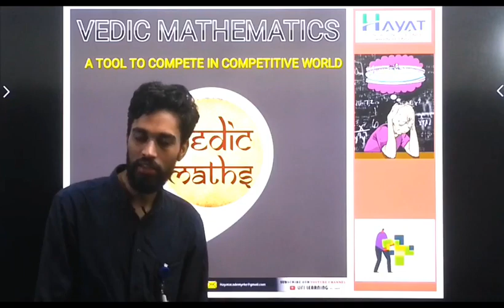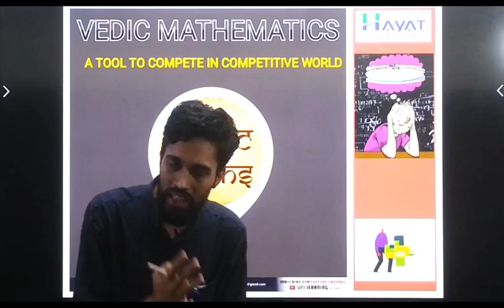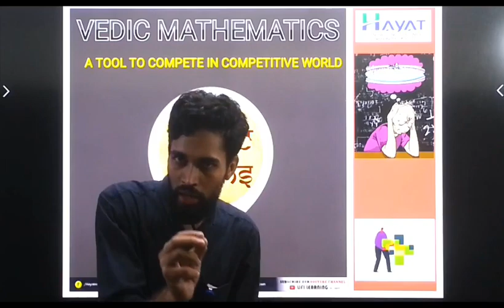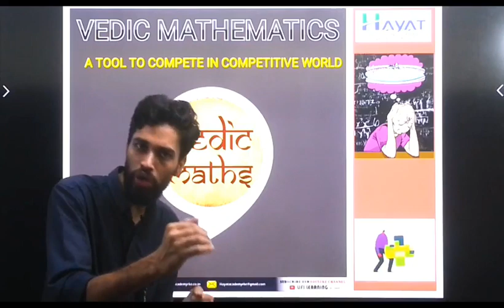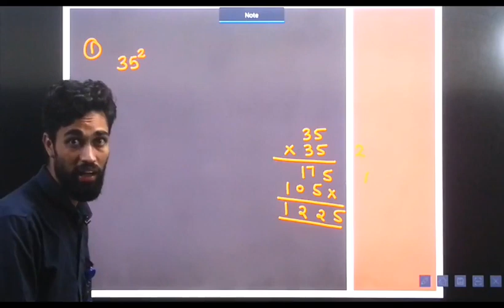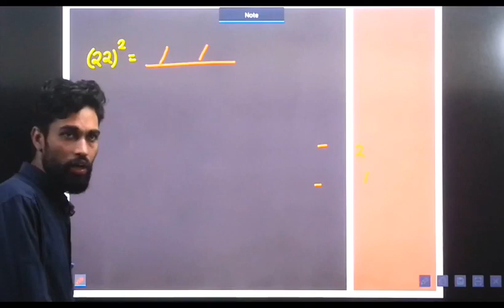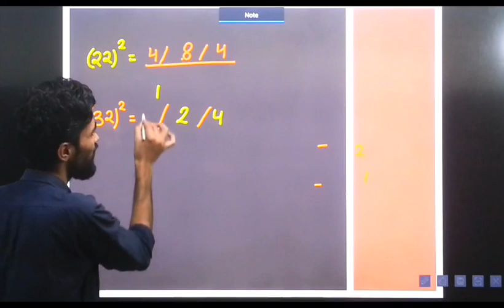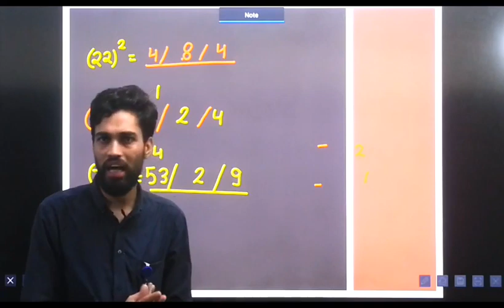INFORMATION ABOUT VEDIC MATHEMATICS